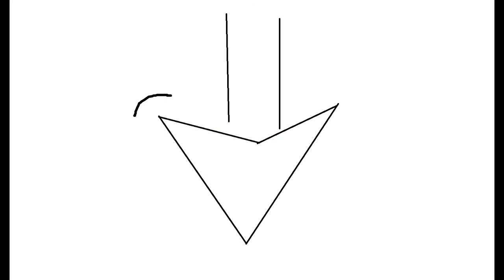uNDERTALe MEETS BARIAnS